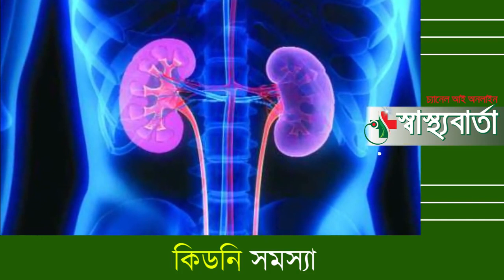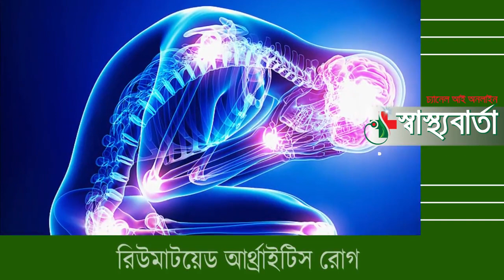হাতে পায়ে অসহ্য জ্বালাপোড়া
জেনে নিন রোগের কারণ ও করণীয়